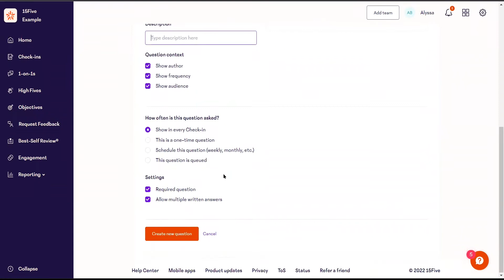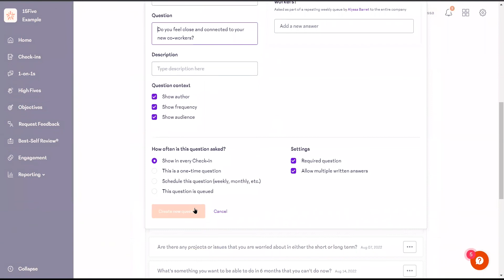Check-in questions on 15five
Edit the check-in questions format for all the employees from the settings.